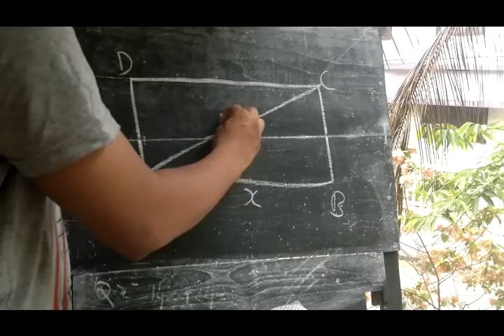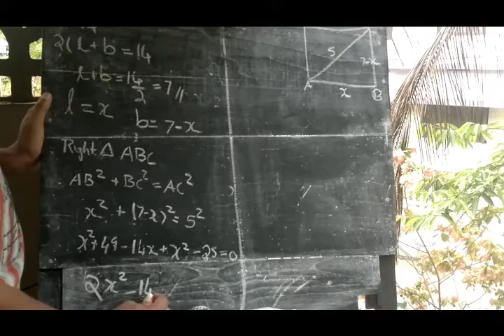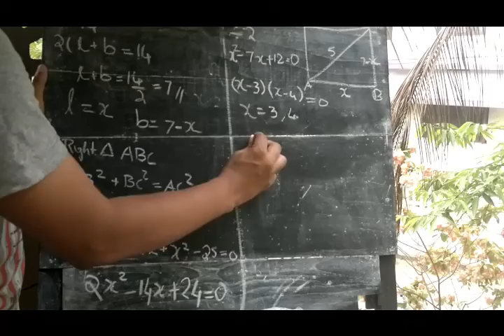sslc | second degree equation previous year solved question paper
learn from experts in simplified form